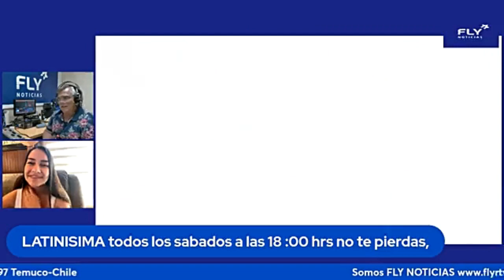ALANYS LAGOS VUELVE CON TODO ESTE 2024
¡Descubre la magia y el ritmo apasionado de Alanys, la reina de la música tropical ranchera! 🎤✨ Con su voz única y carisma cautivador, nos lleva en un viaje lleno de emociones a través de melodías que conquistan el corazón.

💃 Luego de un triunfante 2023, la cantante de música tropical ranchera, Alanys Lagos, está de regreso, con el tercer sencillo de su corta, pero exitosa carrera:
“Si supieras”.

Sigue el ritmo, siente la vibración y déjate llevar por la fuerza musical de Alanys.

👉 ¡Prepárate para una experiencia musical única que te hará bailar, cantar y sentir el verdadero espíritu de la música ranchera tropical! 💖🌴